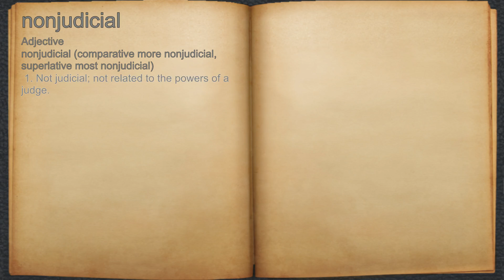What does nonjudicial mean?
A spoken definition of nonjudicial.

Intro Sound:
Typewriter - Tamskp